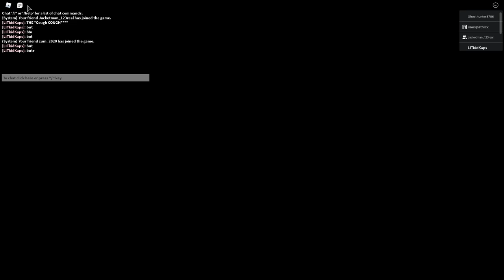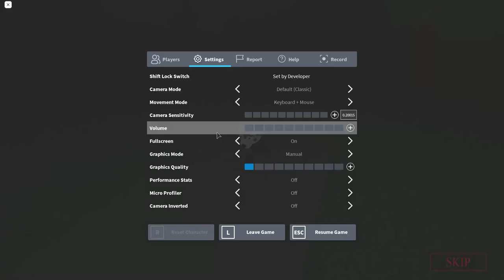WE DEFEATED WILLOW! | Piggy Book 2 Chapter 6 ft:(Memphis) | Erik Bird - EC Vlogs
Welcome to EC Vlogs! Hope you Enjoy!!!

Date Created:
2/20/21